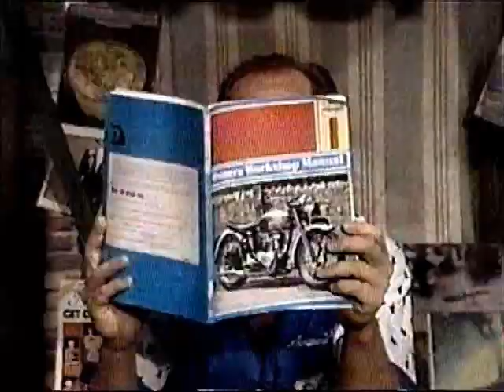Teresa Brewer performs New Orleans on Sha Na Na Show 1977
Sexy at 46.